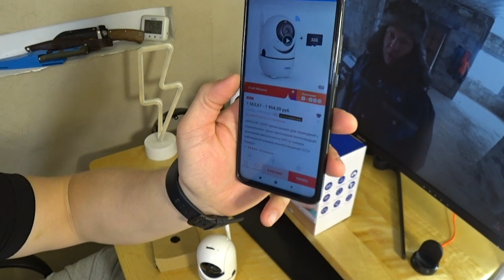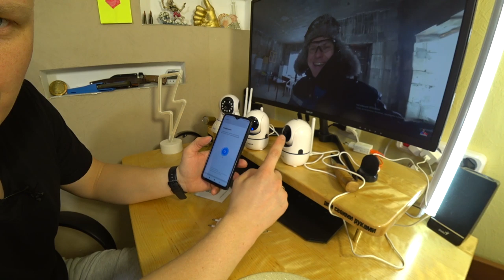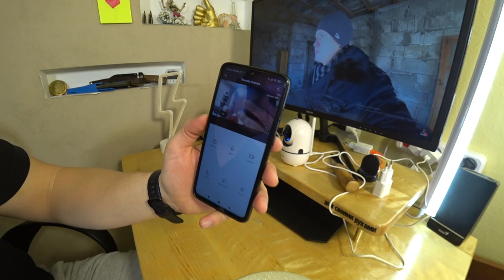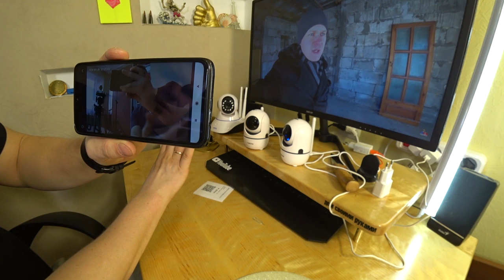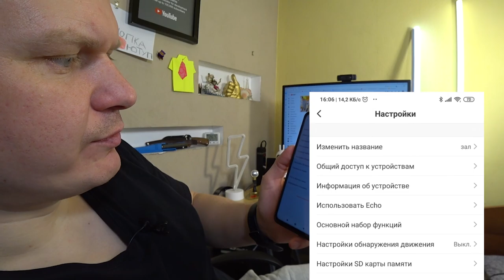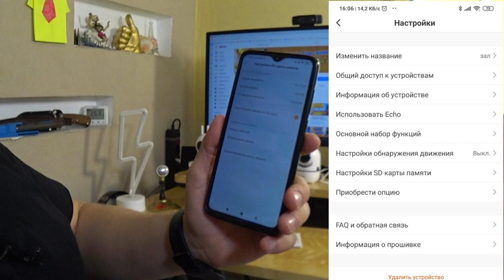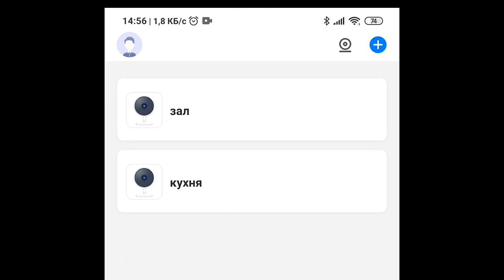IP - камера в умный дом 1080p Kerui. Честный обзор.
✔ Платформа ✌ Для тех, кто видит в стройке наслаждение, единение, и познание себя – посвящается мой сериал. Итак, для новых зрителей. Привет с Алтая! Меня зовут Денис и я в 30 лет, решился построить большой дом, на зарплату инженера НИИ.  Бред, скажите Вы? Триста квадратных метров в одиночку.
И оказывается в России это возможно! Буду очень рад, если мои видео Вам будут полезны!
   Сегодня я расскажу про IP КАМЕРУ В УМНЫЙ ДОМ с разрешением в 1080p фирма аналог KERUI.  ЭТО БУДЕТ МОЙ ЧЕСТНЫЙ ОБЗОР.
НАДЕЮСЬ ВАМ ПРИГОДИТСЯ!
Как обещал полезные ссылки:
Aliexpress Эти 800,00 руб. для тебя!

KERUI HD 1080P Мини камера для помещений с управлением через приложение беспроводная домашняя безопасность WiFi ip-камера наблюдения камера ночного видения CCTV Камера

💰Стройка процесс не дешевый, я буду рад любой помощи:
СБЕР РФ: 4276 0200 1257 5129
ВТБ: 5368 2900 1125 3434
ЯНДЕКС: 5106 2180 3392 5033
Получатель: Жарков Денис В.
✔ Помогаю начинающим авторам YouTube!

ПЛЕЙЛИСТЫ:
БАНЯ В ПОДАРОК РОДИТЕЛЯМ:
СПА КАПСУЛА. УЛИЧНАЯ ДУШЕВАЯ КАБИНА - БАНЯ